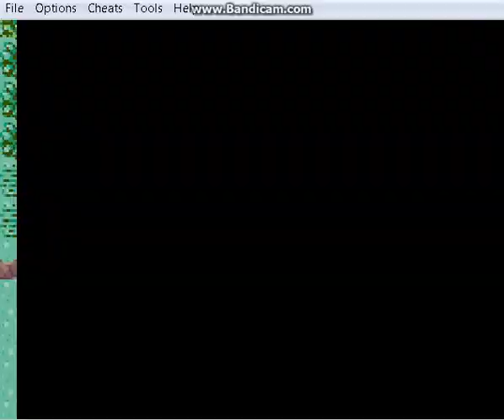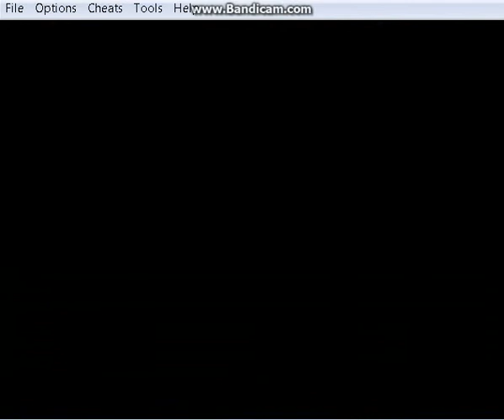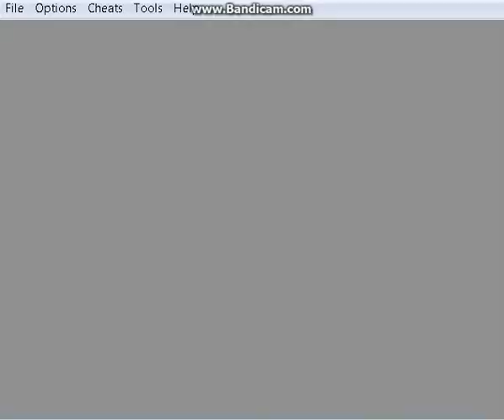Pokemon emerald lp part 2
ok done